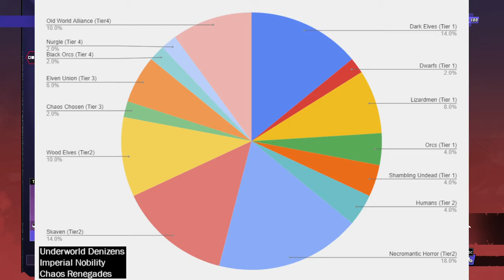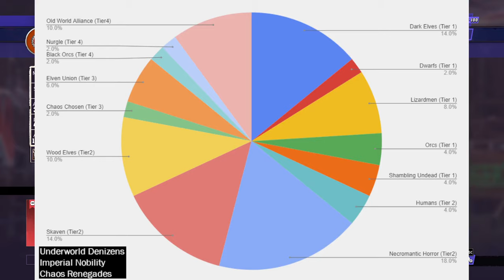Blood Bowl 3 - NAF World Cup Qualifier Preview!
Draw and preview of the NAF res tournament playing for a world championship ticket!